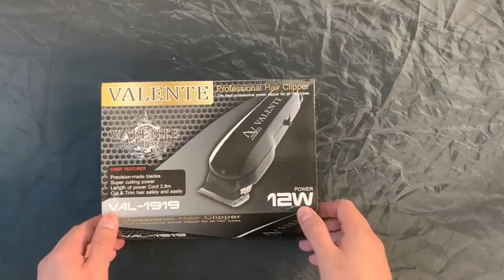รีวิวแบบแกะกล่องของปัตตาเลี่ยนรหัส 1919 UNBOXED Review VAL 1919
เรามาดูกันเต็มๆครับว่าในกล่องปัตตาเลี่ยนรหัส 1919 นั้นมีอะไรบ้าง